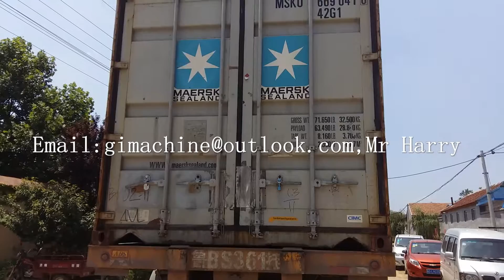Bentonite clay Cat litter granulating machine/flat die granulator